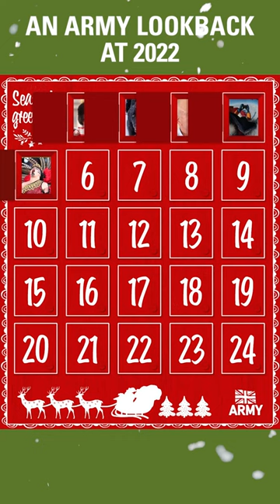Advent Calendar Day 6 | British Army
It’s Day 6 of the British Army’s Advent calendar! Let’s see what’s behind the window.

Each day we are looking back over the last 12 months. Today we’re off to Europe for Exercise Defender Europe. This international exercise tested our soldiers to rapidly deploy, build preparedness, and collaborate with allies from 11 partner nations.